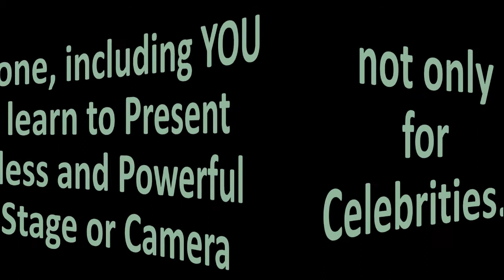Present Fearless and Powerful on Stage and Camera (Top Trainer Edo van Santen)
All excited after Presentation Skills Training. Learn to be a Great Presenter without Nerves or Fear. Not only for Celebrities. Everyone, including YOU, can learn to Present Fearless and Powerful on Stage and Camera. Elevator Pitch, Media and Presentation Trainer: Edo van Santen ), Amsterdam, The Netherlands.